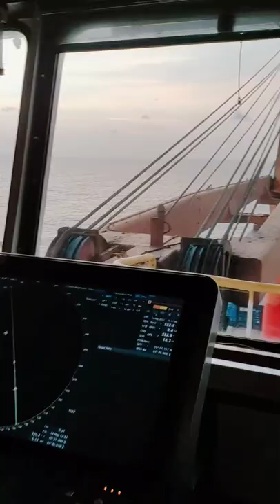कैसे चलता है जहाज देखे?/ jhaaj kaise chalta hai by( navalofficerravidahiya)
हैलो यहा में दिखा रहा जहाज कैसे चलाता है ( navalofficerravidahiya)